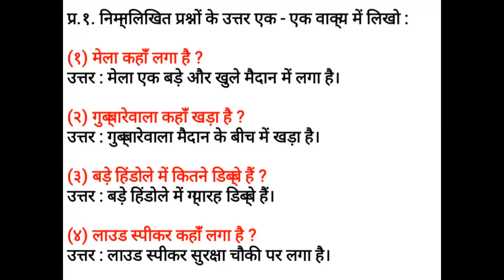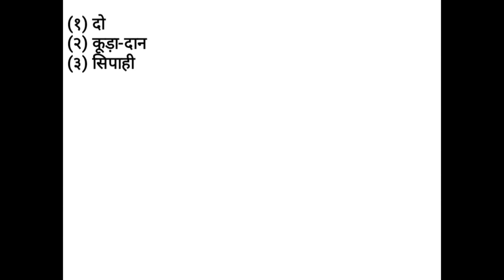Class 6 Hindi | Mela मेला Questions and answers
Watch Class 6 Hindi Mela Questions and answers.